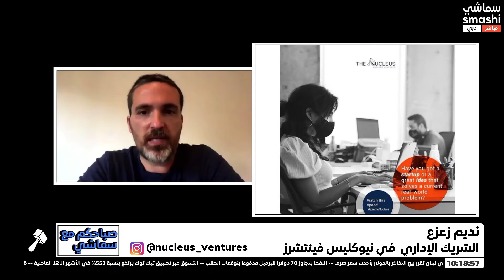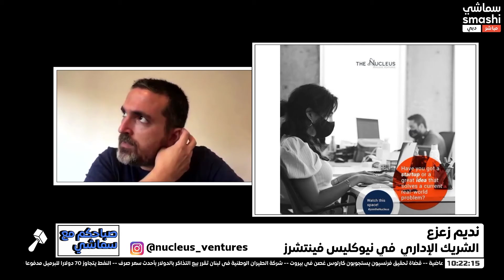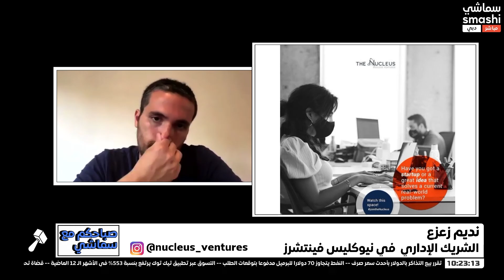مقابلة مع نديم زعزع: الشريك الإداري في نيوكليس فينتشرز